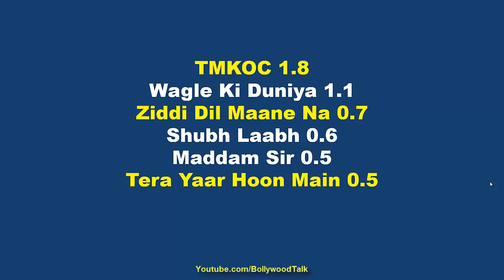ये 2 शो हो सकते हैं बंद SAB Tv TRP Week 48, TMKOC, Wagle, Tera Yaar, Maddam Sir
Latest SAB Tv TRP.

TMKOC (Taarak mehta ka ooltah chashmah)
Shubh Laabh
Maddam Sir